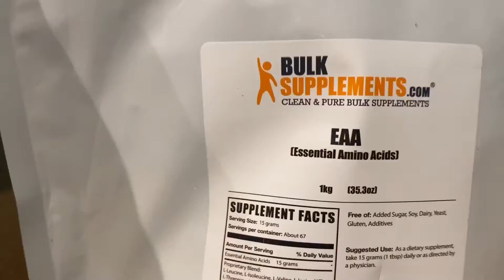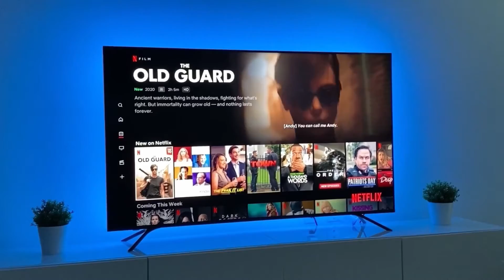DAY IN THE LIFE PT 2 | BTS PHOTOSHOOT | MOVIE NIGHT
Hope you guys enjoyed part 1 of Day In The Life, If you haven't seen it yet this is the link

If you need help or guidance with achieving your personal goals in health and fitness